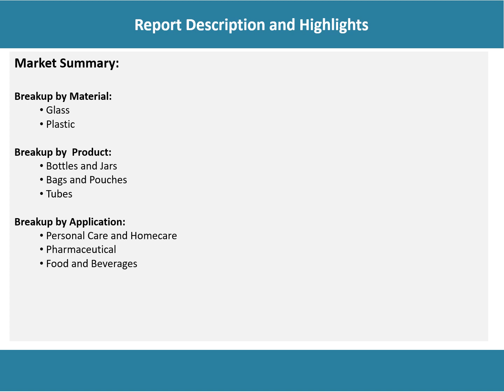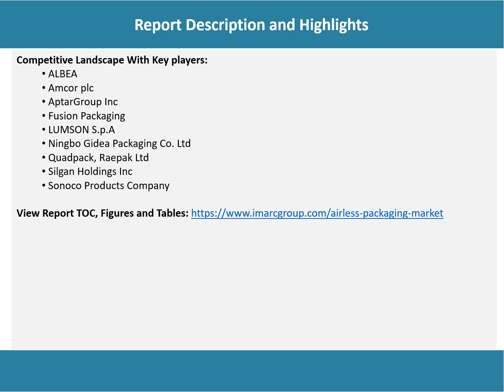Airless Packaging Market Development, Trends, Demand and Forecast Till 2026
According to the latest report by IMARC Group,the global airless packaging market exhibited moderate growth during 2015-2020. Airless packaging is a type of packaging and dispensing system. It utilizes the environmental pressure difference to create a vacuum and eliminate the contact between air and the product, thereby preventing contamination. As compared to traditional aerosol packaging, airless packaging does not require a propellant as it is built with a natural pressure equilibrium.